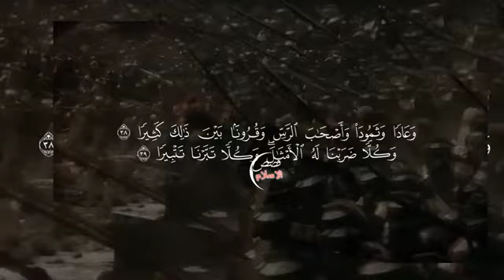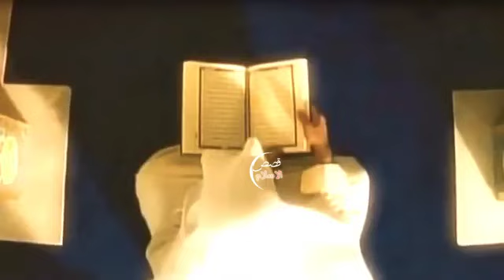Ashab ras Ki Puri Kahani, Ashab ras Ke Log Kon The, Ashab ras Ka Anjam, Qasasulislam, 17 April 2024